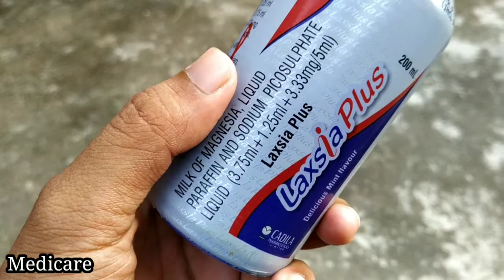Laxsia plus syrup in hindi | laxsia plus uses in hindi | Medicare